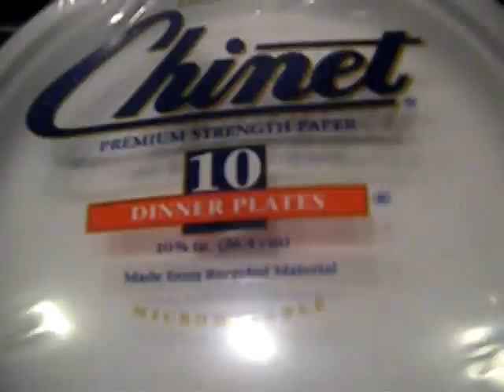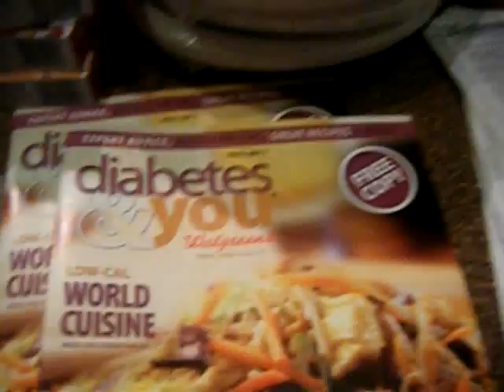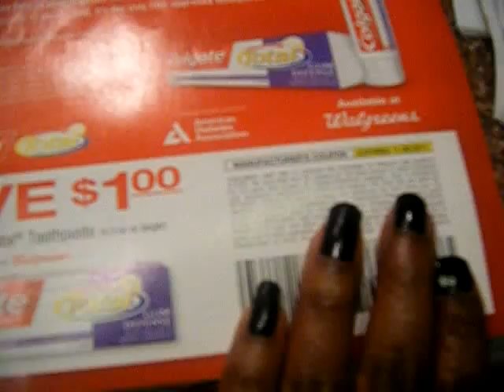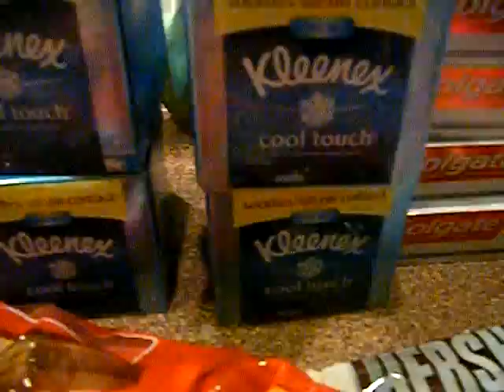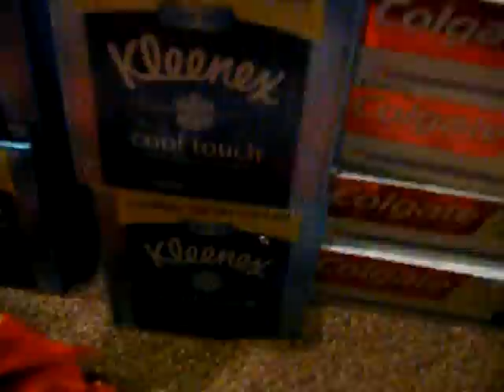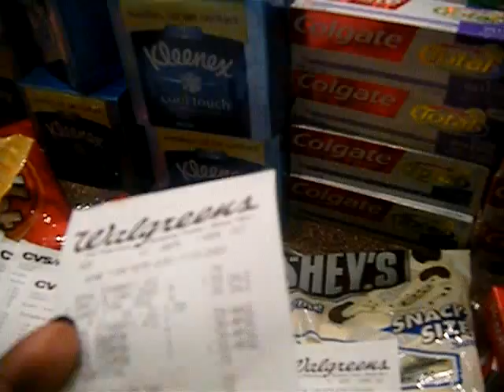Walgreens/CVS Deals And Steals 10/23